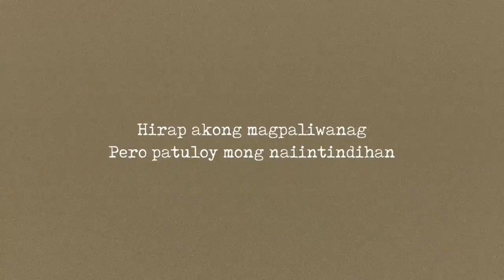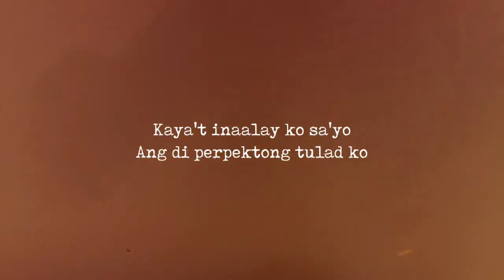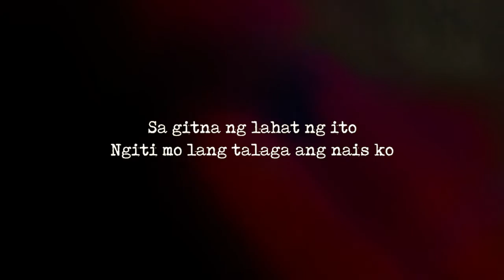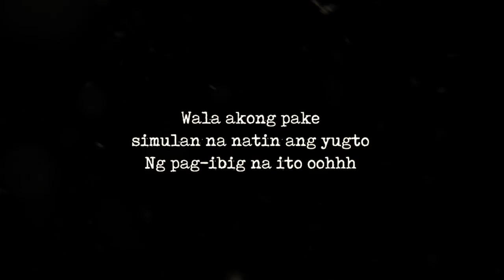Tatin Castillon - Di Perpekto (Ballad Version) [Official Karaoke]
Credits
Written by Justine Castillon, Levi Jefferson Libunao and Jezdale Padua
Produced by Kim Castro

Executive Producer: Carlo Esperat
Lyric video: Carlo Esperat